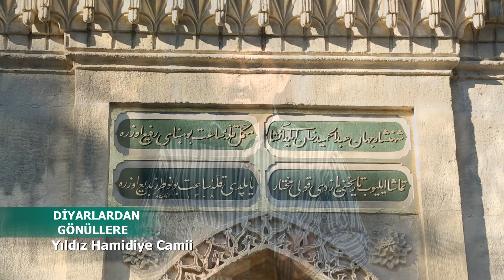Son Hükümdarın Hayatı ve Saltanatı | II. Abdülhamid Han - Yıldız Camii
Sultan II. Abdülhamid Han'ın şehzadelik devirleri de acıklı bir hayat hikayesidir. Annesi yani Tiri Müjgan sultan vefat edince hepten mahsunlaşır ve içine kapanır. Babası Sultan Abdülmecid Han ise onu çocuğu olmayan hanımlarından birisi olan Perestu Kadın Efendi'ye emanet eder ve yetiştirilmesi konusunda talimatlar verir. Perestu Kadın Efendi büyük bir bağlılık gösterir ve sanki kendi evladı imiş gibi sahip çıkar. Hatta tahta çıktığında validesi yerine koymuştur onu. Amcası padişah olduğunda onu da yanına alır ve yurt dışına ziyarete götürür. Her manada yetiştirilir. Sanki adeta 30 yıl devleti idare etmesi için hazırlanır.

---BUNLARA DA GÖZ ATABİLİRSİNİZ;---